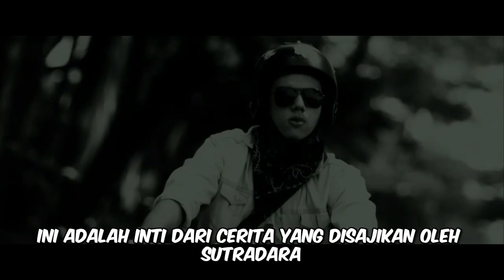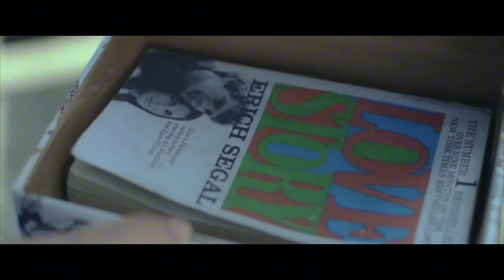BAD BOY IN LOVE: KISAH CINTA REMAJA YANG KURANG MEMUKAU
Dalam video ini, kami memberikan ulasan mendalam tentang film Bad Boy In Love yang disutradarai oleh Hanny R. Saputra. Film ini menjanjikan kisah cinta remaja yang penuh konflik dan drama, namun sayangnya tidak memenuhi ekspektasi penonton. Kami membahas penampilan para aktor, penggarapan cerita, serta aspek visual film ini. Tonton video ini untuk mendapatkan pandangan kami tentang apakah film ini layak ditonton atau tidak.